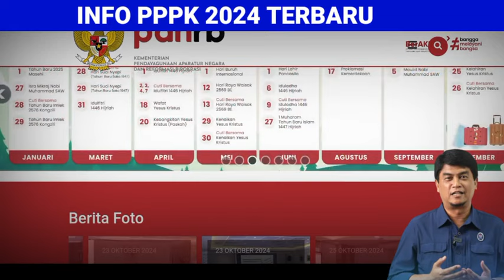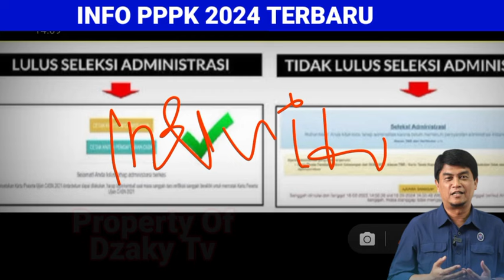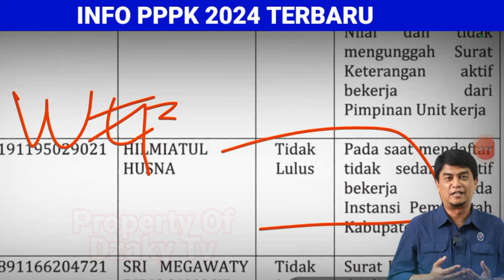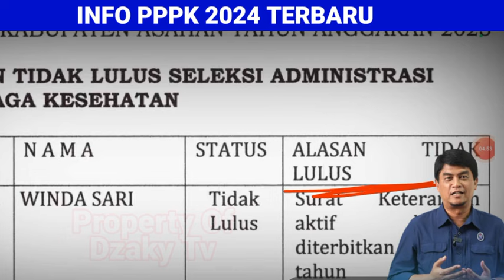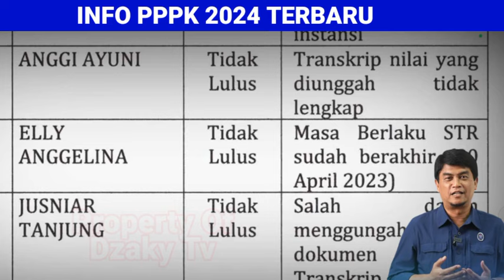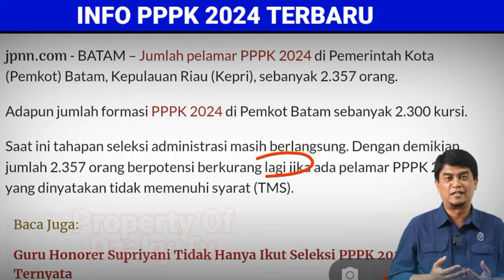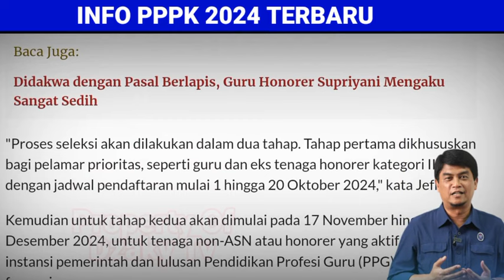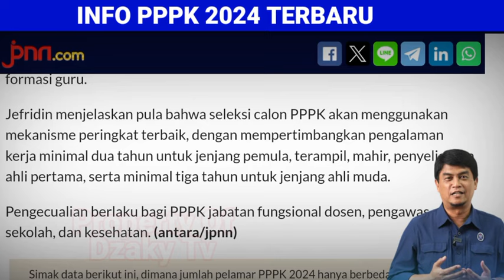CARA CEK HASIL SELEKSI ADMINISTRASI PPPK, SEMUA DI ANGKAT ASN TERBARU